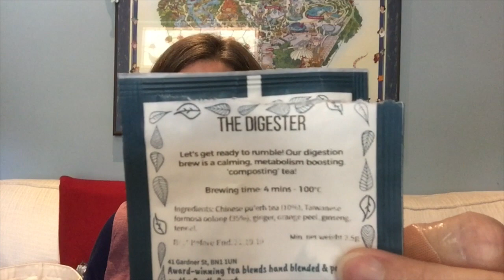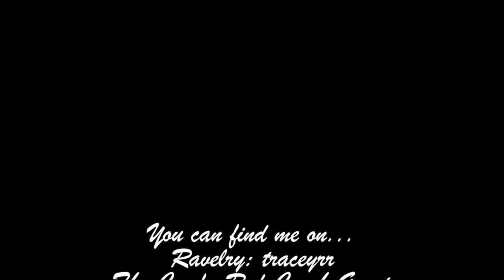Episode 68 - Clue Dropping...